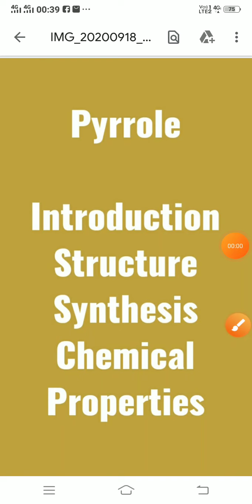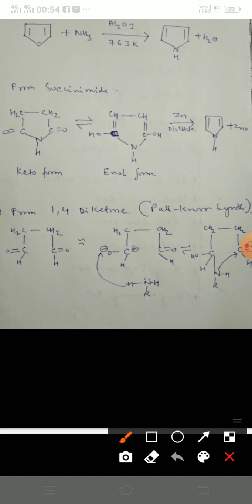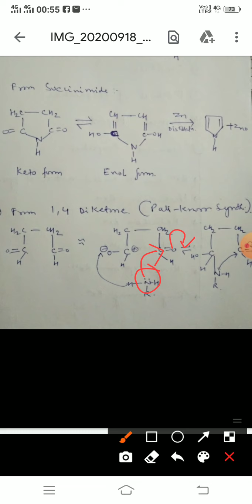Pyrrole, Structure and Synthesis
B.Sc. III yr, M.Sc. III sem